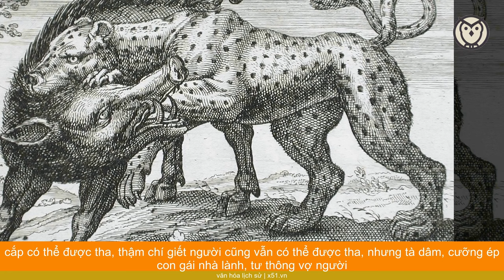TẠI SAO CÁC ANH HÙNG LƯƠNG SƠN BẠC TRONG THỦY HỬ LẠI GẶP NHIỀU HỔ DỮ NHƯ VẬY?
Trước hồi truyện nổi tiếng "Võ Tòng đả hổ", thì "Thủy Hử" đã sớm cho chữ Hổ kèm theo tai họa giáng xuống đầu bậc anh hùng. Đó là ở Hồi 6, khi Cao Cầu lừa Lâm Xung đem đao vào Bạch Hổ Tiết Đường, từ đó hãm hại chàng nhà tan cửa nát, thân bại danh liệt.